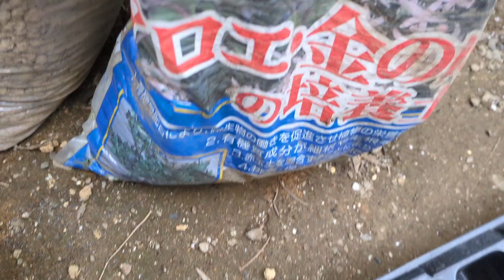0418.【仙女盃】ギネス登録: 実生のダドレア・ブリトニーの3株を植え替え。16:18~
2024年4月18日、木曜日